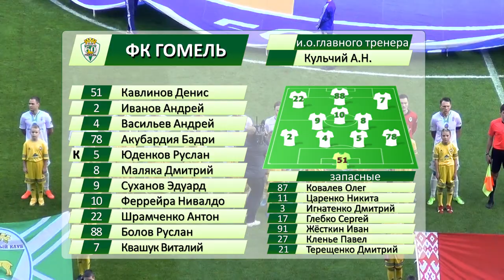ФК БАТЭ 1 - 1 ФК Гомель 19 10 2019